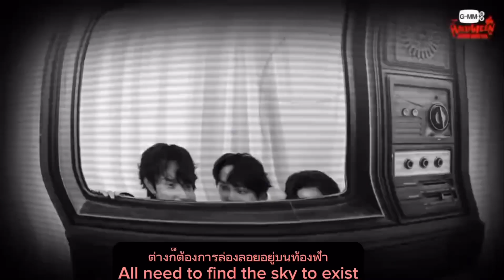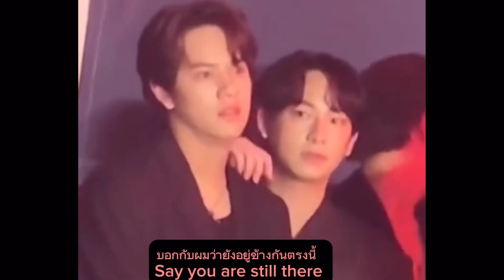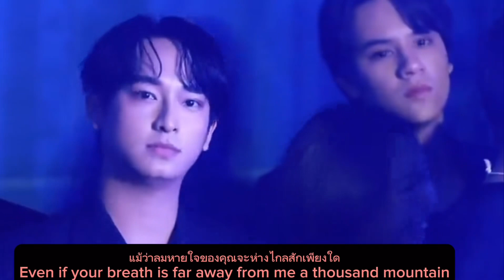Nanon x Chimon *Unbreakable love~ 🥺🥺